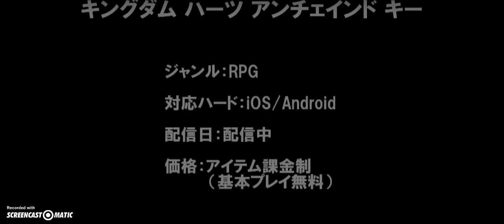Kingdom Hearts Unchained χ - TGS 2015 Trailer